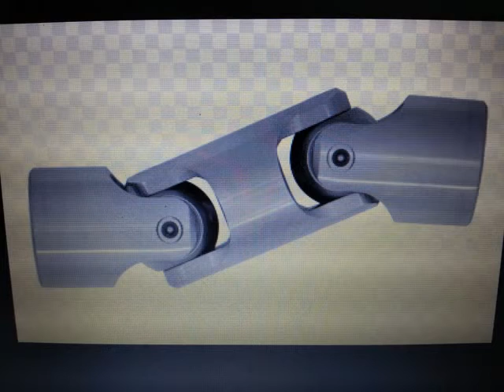universal joint cross joint bearings vardhman bearings